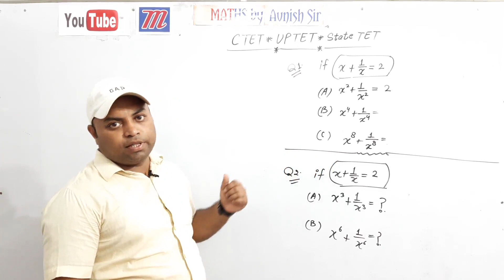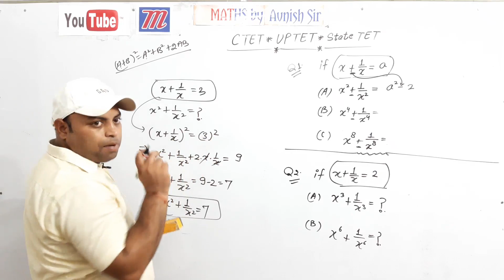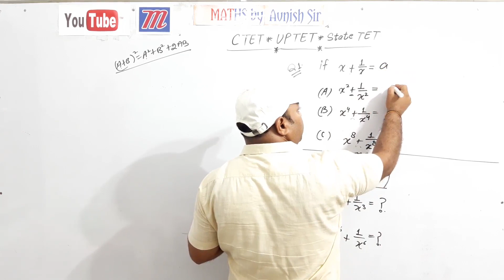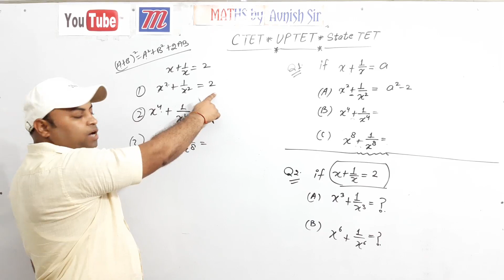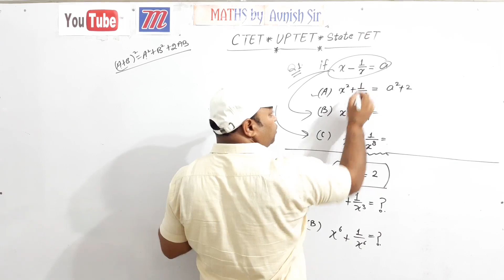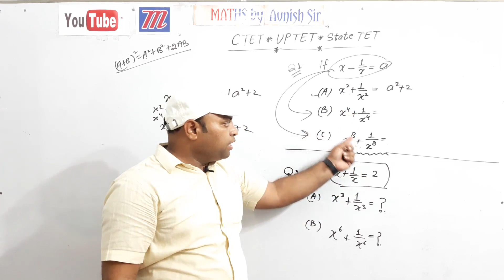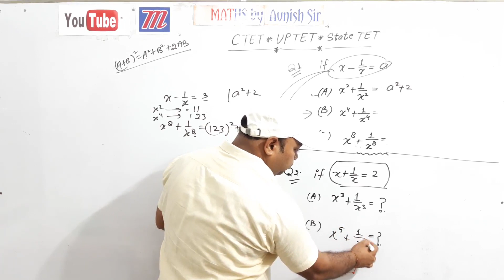Maths tricks | CTET | UPTET | DSSSB | SSC | Railway